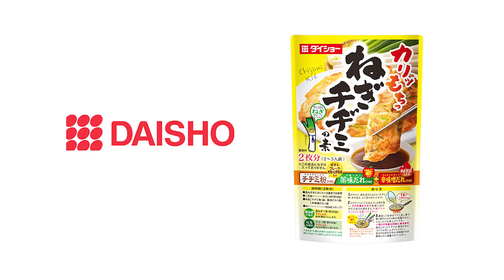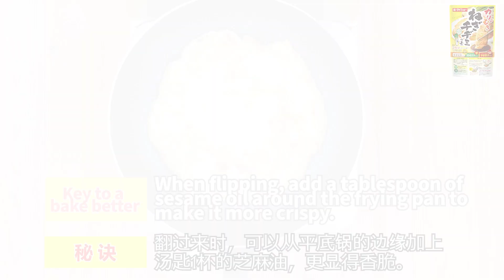海外 ねぎチヂミの素(英中) 2